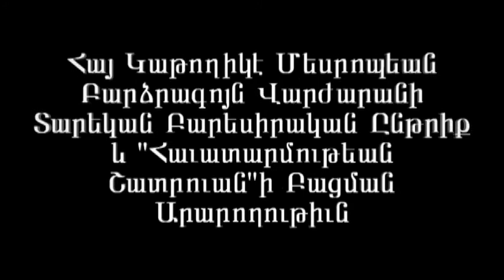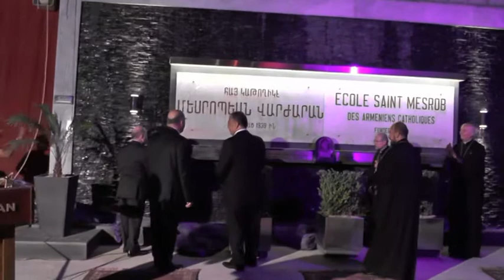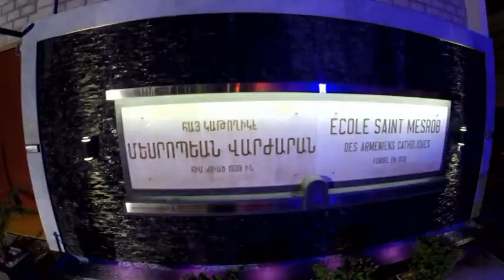“ՀԱՒԱՏԱՐՄՈՒԹԵԱՆ ՇԱՏՐՈՒԱՆ”Ի ԲԱՑՈՒՄ, ԲԱՐԵՍԻՐԱԿԱՆ ԸՆԹՐԻՔ